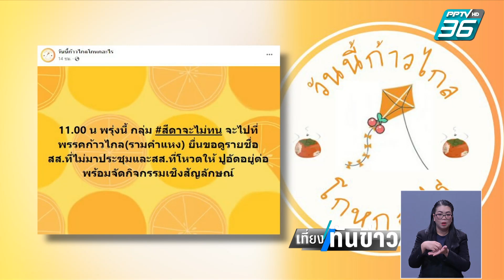"เจี๊ยบ ก้าวไกล" ชี้ สส.ควรยอมรับมติพรรค | เที่ยงทันข่าว | 3 พ.ย.66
เจี๊ยบ อมรัตน์ บอกเข้าใจในทุกฝ่าย แต่สส.ควรยอมรับมติพรรค